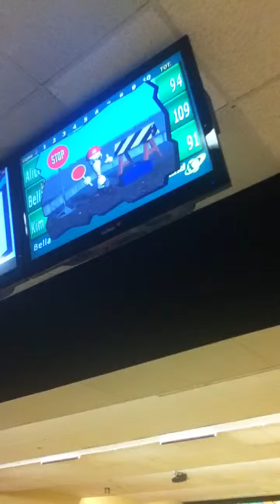Alice and Bella go bowling twilight parody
Nuff said kiss a pig